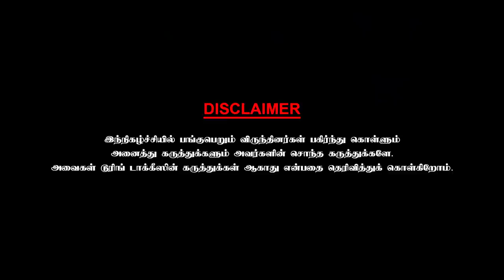எனக்கு முதல் வாய்ப்பு வாங்கித் தந்த ஜெய்சங்கர்! Actor Gowtham Sundararajan | Chai With Chithra - 3